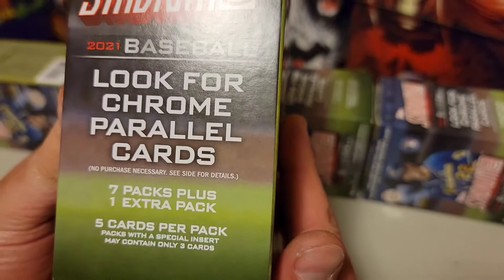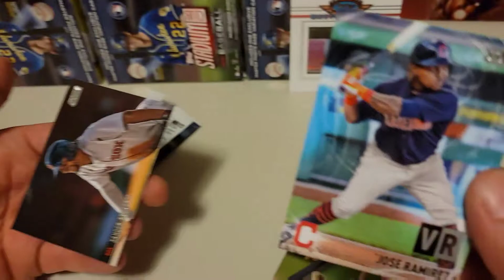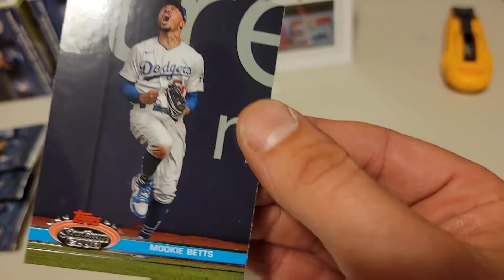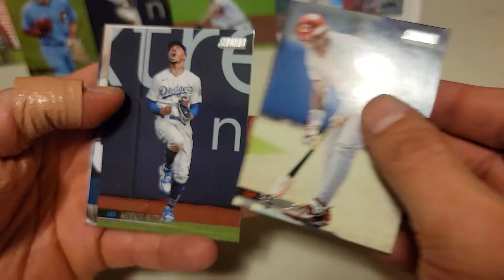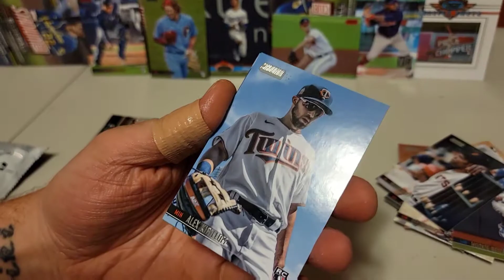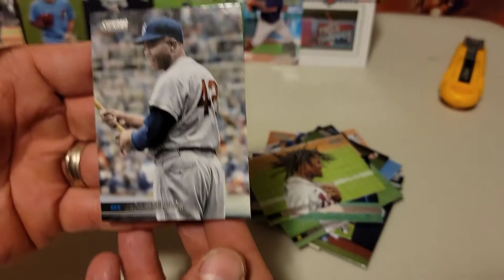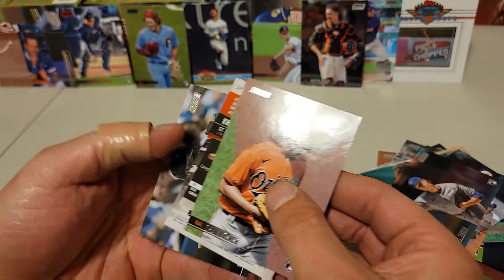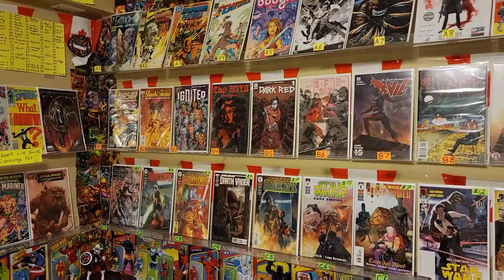Topps Stadium Club 2021 Baseball ⚾️ Blaster Box #7.